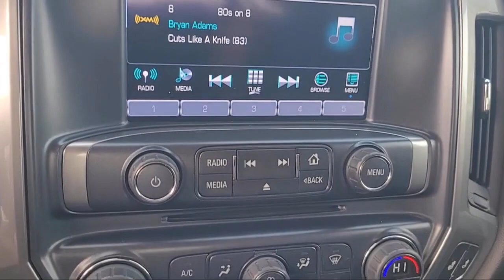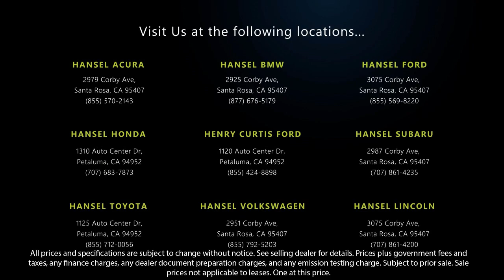2016 Chevrolet Silverado 1500 LT Crew Cab Santa Rosa Rohnert Park Petaluma Sebastopol Windsor C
2016 Chevrolet Silverado 1500 LT Crew Cab Stock Number: BU41282E Vin:3GCUKREC5GG293273.

Hansel BMW
2925 Corby Avenue